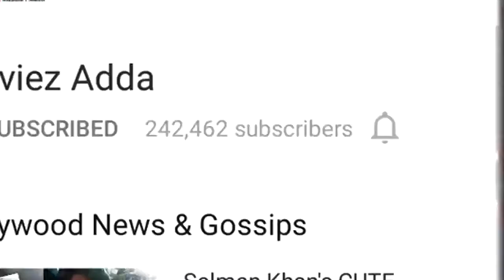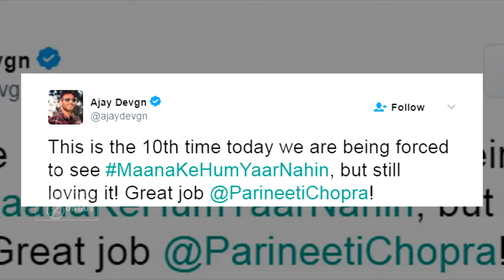Parineeti Chopra का Song सुनके सोगई Golmaal Team